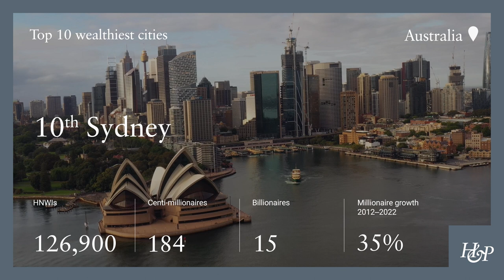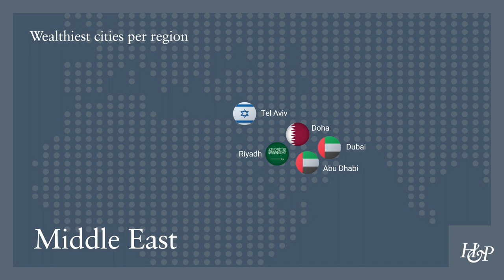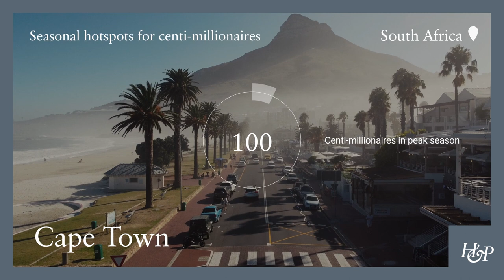The Wealthiest Cities in the World in 2023 | Henley & Partners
When it comes to the number of resident millionaires, cities in the USA and China dominate the World’s Top 10 Wealthiest Cities, while only one European city, namely London, makes it onto the 2023 list published today by international investment migration firm Henley & Partners in partnership with global wealth intelligence firm New World Wealth.